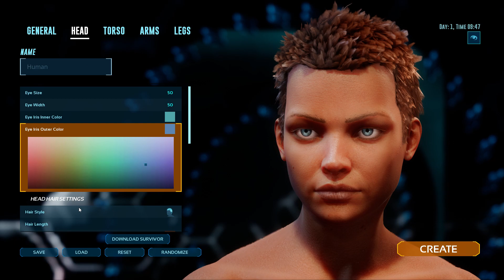A Mom Plays ARK SURVIVAL ASCENDED. First thoughts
In which Mom looks at the ARK remaster, the graphics are pretty, and the game is still ARK. This is not edited. It's just my first 23 minutes in the new game.